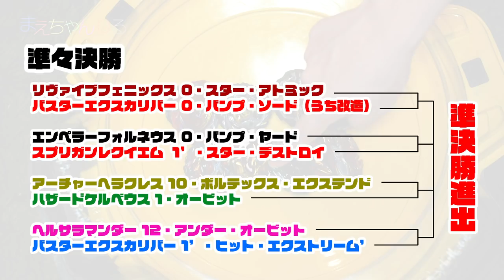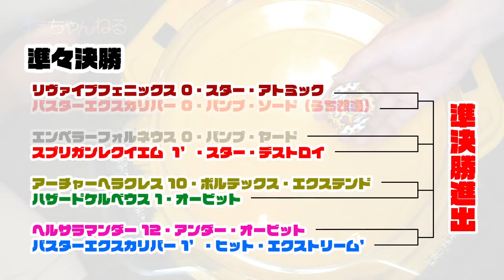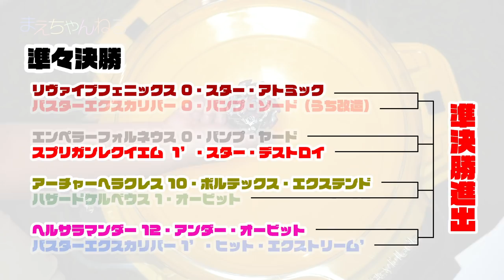【ベイブレードバースト】ベイ改造トーナメント2018夏休み 準々決勝 | まえちゃんねる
ベイ改造トーナメント2018夏休みのいよいよ準々決勝です！
次回は準決勝と決勝を行います！お楽しみに^^

準々決勝
第1試合
（Bブロック突破）リヴァイブフェニックス 0・スター・アトミック
（Cブロック突破）バスターエクスカリバー 0・バンプ・ソード（うち改造）

第2試合
（Bブロック突破）エンペラーフォルネウス 0・バンプ・ヤード
（Dブロック突破）スプリガンレクイエム  1’・スター・デストロイ

第3試合
（Bブロック突破）アーチャーヘラクレス 10・ボルテックス・エクステンド
（Cブロック突破）ハザードケルベウス 1・オービット

第4試合
（Aブロック突破）ヘルサラマンダー 12・アンダー・オービット
（Dブロック突破）バスターエクスカリバー 1’・ヒット・エクストリーム’

▽まえちゃんねる Tシャツ 販売中♪